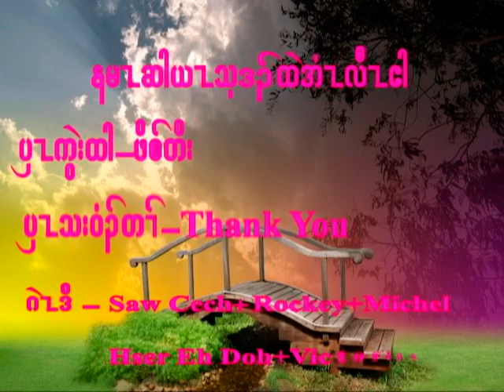Karen song 2019